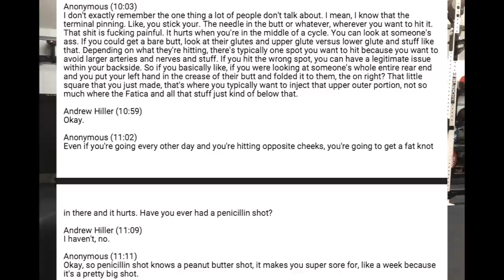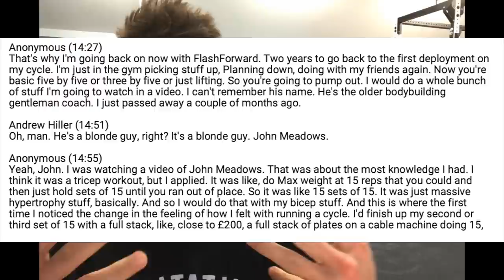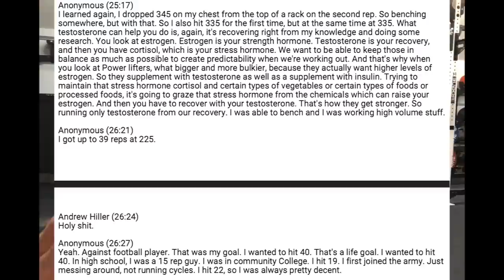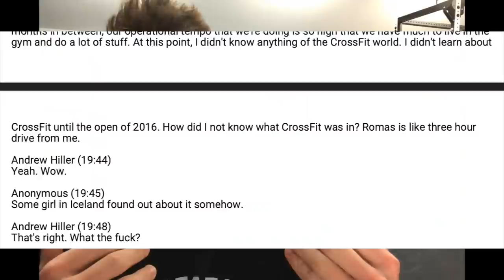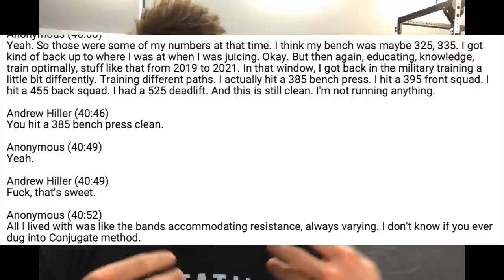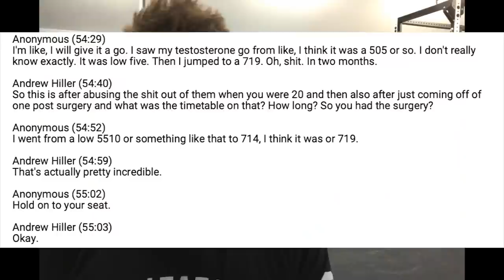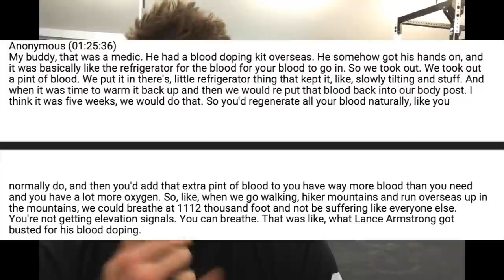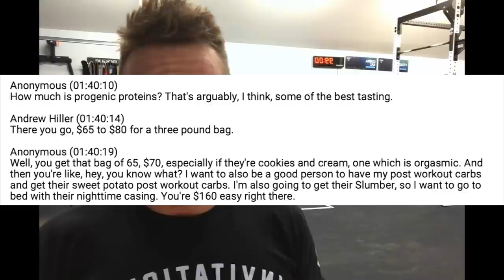I Interviewed a CrossFitter Who Has Used Steroids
This was an awesome experience. I am sitting here Talking into my computer and I get an inbox messsage. The contents of this message say ...

"Hey. I really enjoy your videos. Since you cover the topic of PED use in the world of CrossFit I was wondering if you would like for me to share my experience having used them."

I shat. I thought HOW COOL.

Through doing this whole YouTube thing someone trusted ME enough to give an entire outline of thier life.

They did this SO ALL OF YOU can become more educated on the topic we like to discuss here being "CrossFit and Steroids."

This thing is long. So grab a snack. Strap in. And enjoy the message from our friend "Bill."

If anyone else is interested in doing one of these...I'm all ears!
-Coach Andy